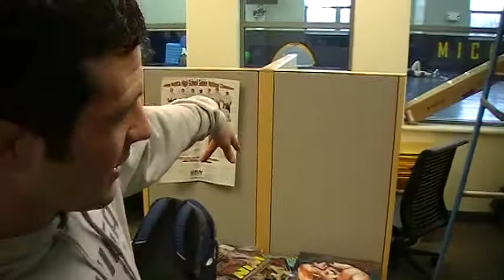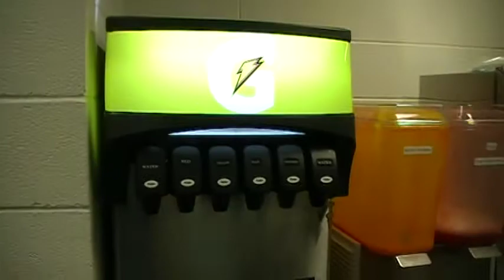Bottom Floor UM Facility